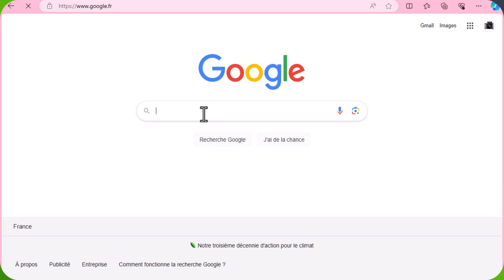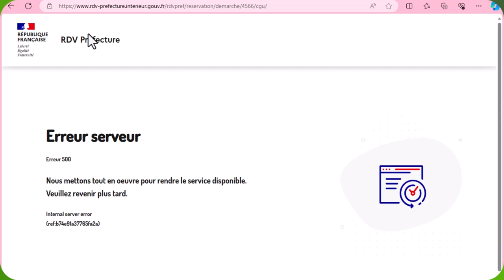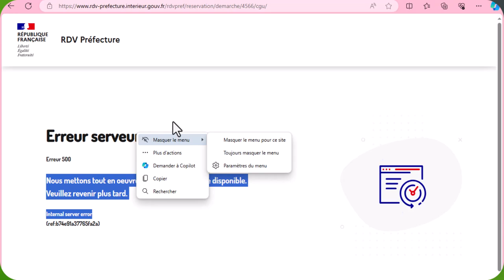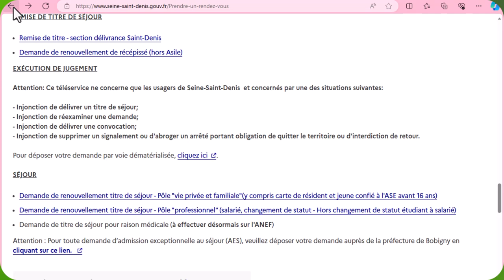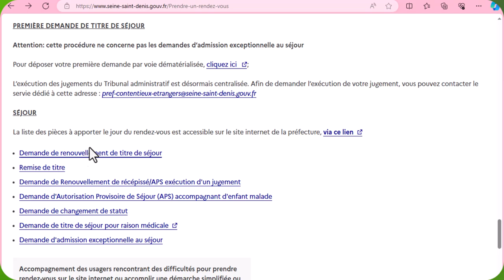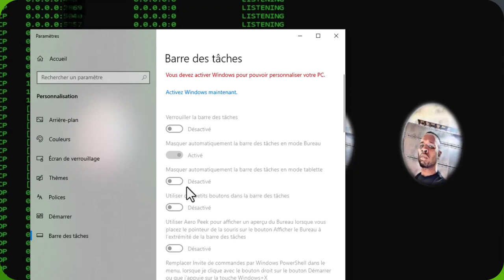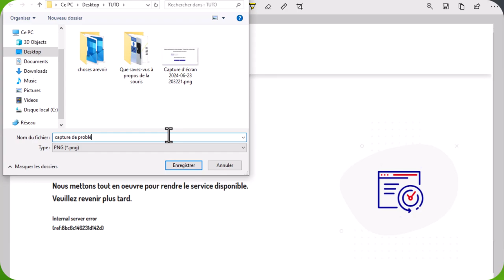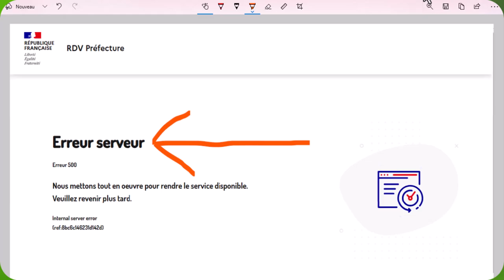rendez-vous en préfecture Erreur 500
sous préfectures de Saint-Denis